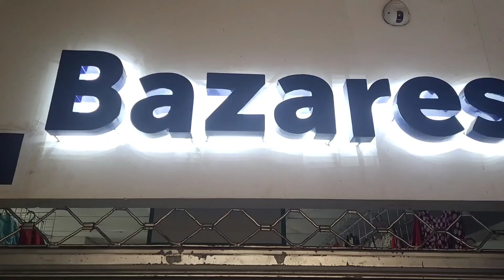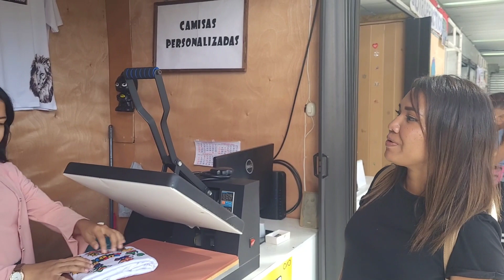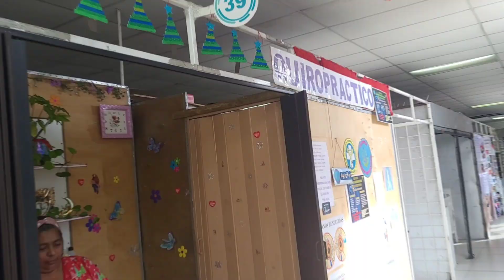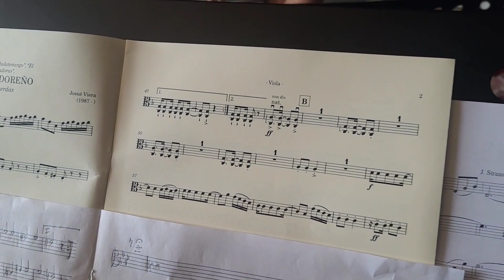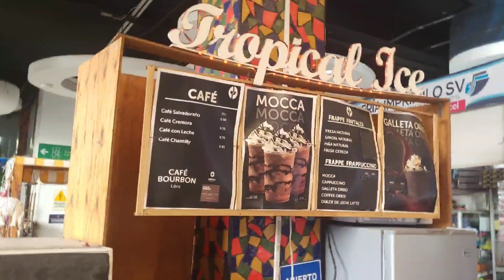que paso con el Mercado Cuscatlan?